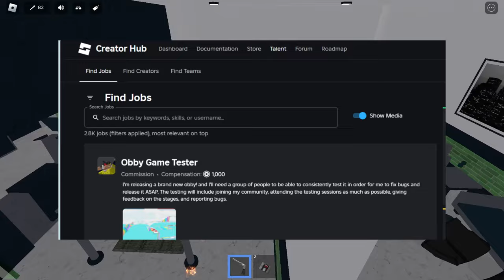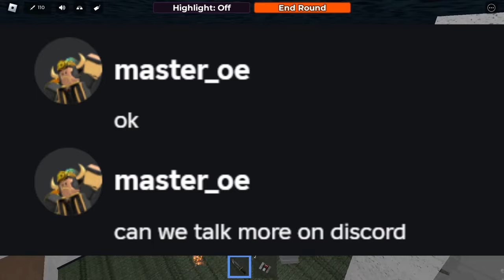The Talent Hub Needs A Change on Roblox